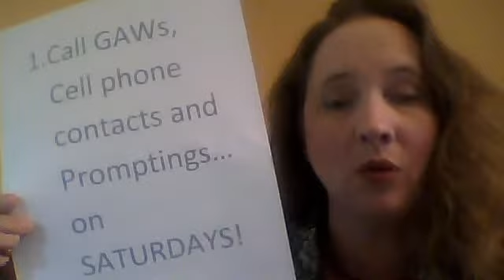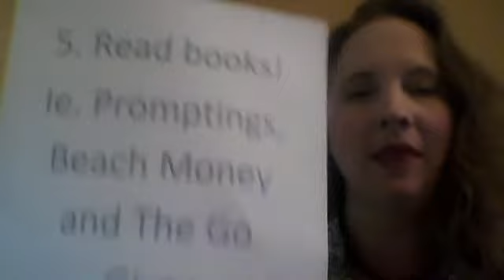noreno1119's webcam video September 2, 2011 11:33 AM